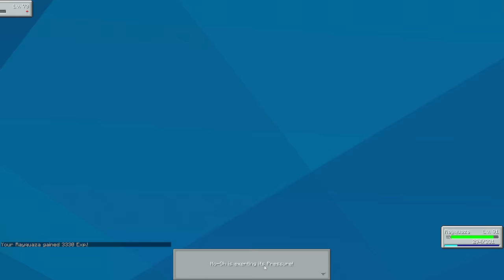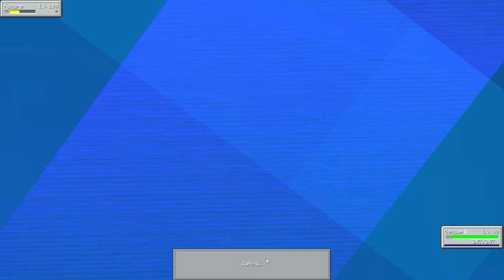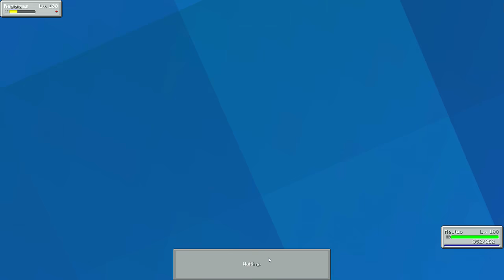Minecraft SKY VS MAYCONLORENZ FINAL PIXELMON ICE HARDCORE ‹ Sky ›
Eae bão ? E NOOIX ♥  ᕕ( ᐛ )ᕗ